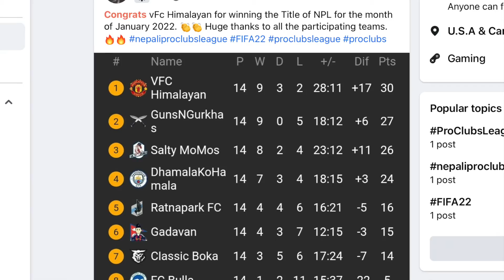NPL: Week 3, January 2022 (feat: Salty Momos)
Nepali Pro-clubs League (NPL) takes place every Saturday night around 10 PM EST among Nepalese Fifa Pro-clubs Teams. If you have a club or are interested to join one of our clubs, please let us know through comments or DM.